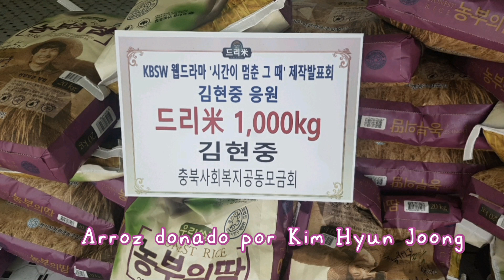LAS BUENAS OBRAS DE KIM HYUN JOONG 💖💖💖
Lee los artículos completos en estos links 😊💚

No te pierdas los conciertos mensuales Prism Time 2021 💚
CONCIERTO BLUE: 4 de Septiembre 2021 ✨